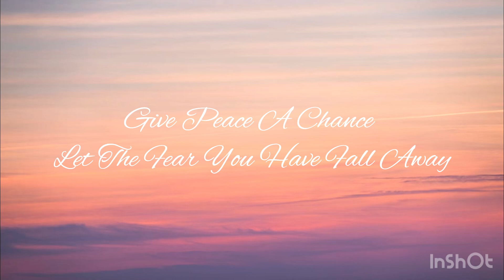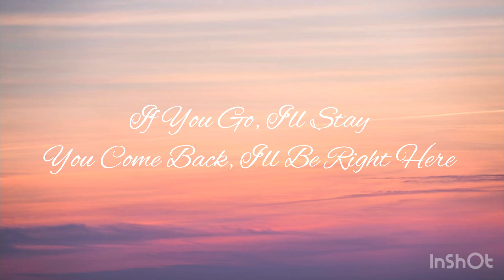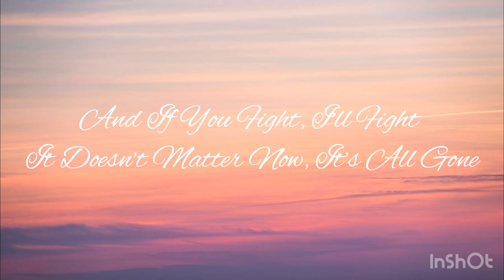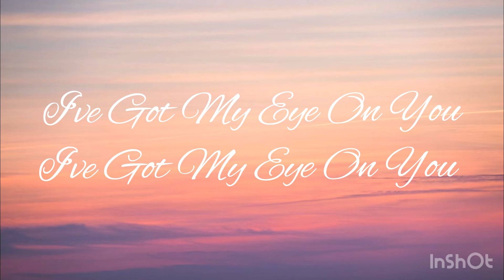Say Yes To Heaven - Lana Del Rey - Lyrics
Calm Music By Lana Del Rey